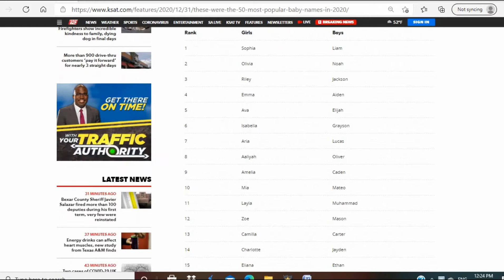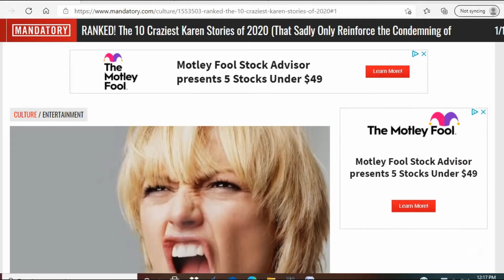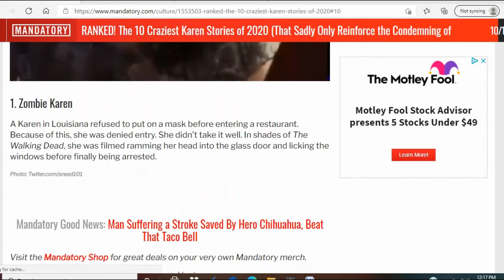想取一个好的英文名字？但不要叫Karen. Ep.22 --- My Journey